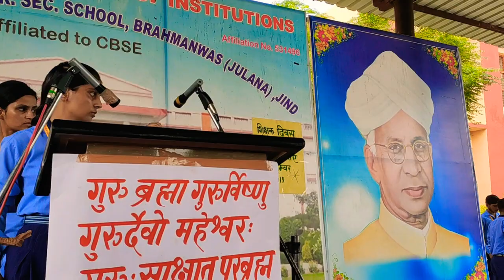Teachers day celebration in VDI 12